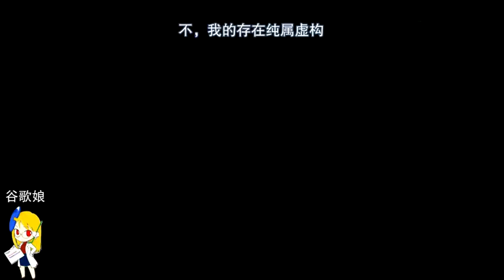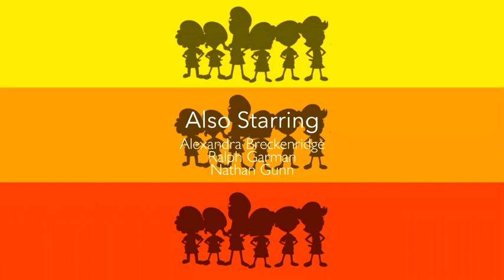Mirei Hayasaka goes to Diary Queen